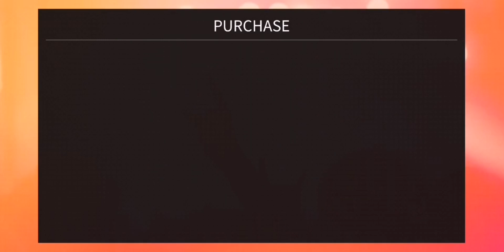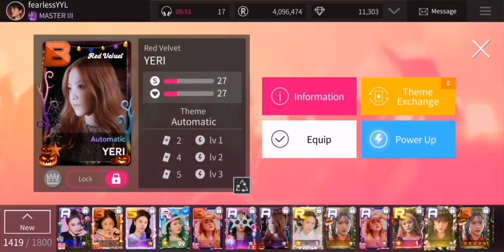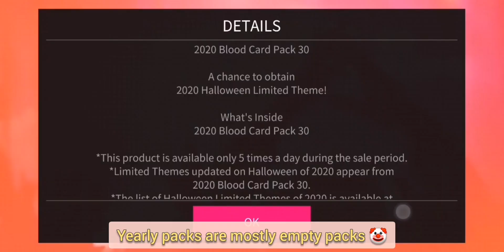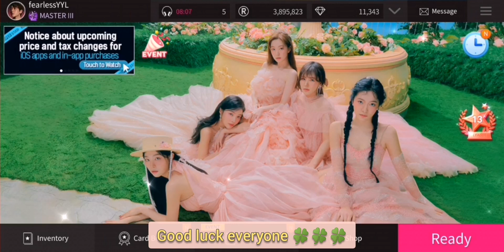Superstar SMTOWN | Halloween Blood Card Pack Special Offer (Part 1) 🎃👻